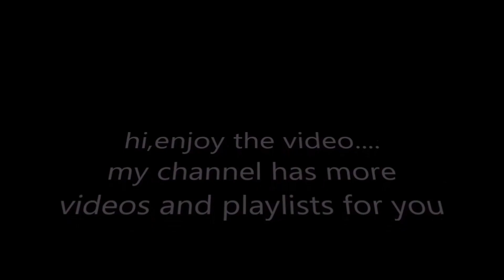7 days to die New Channel New Series ep59